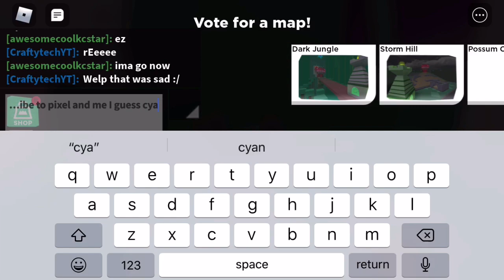I Am Really Really REALLY bad At This Game. Super Doomspire Gameplay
Music called Bettie by Morgan kibby